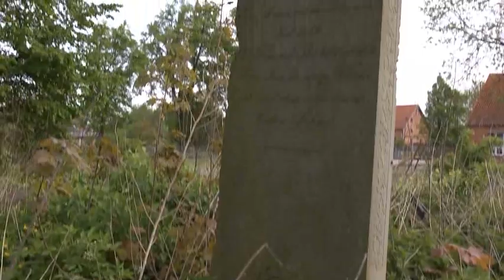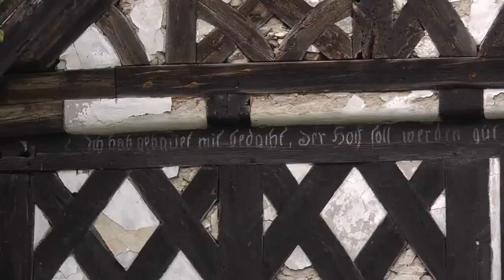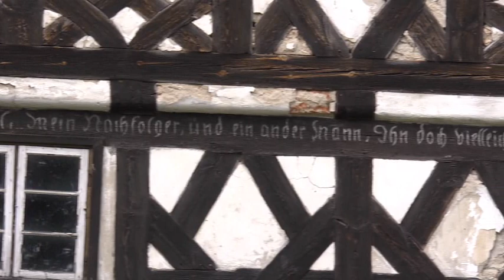Stalewo pełne zagadek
Scenariusz i realizacja: Agnieszka Jarzębska
Zdjęcia i montaż: Tomasz Misiuk

Zapraszamy do obejrzenia filmu z dokumentalnego cyklu poświęconego zabytkowym domom podcieniowym na Żuławach.